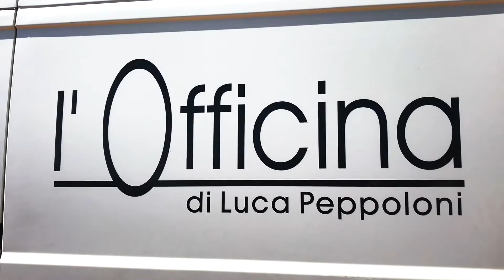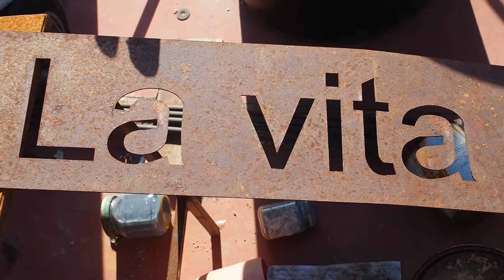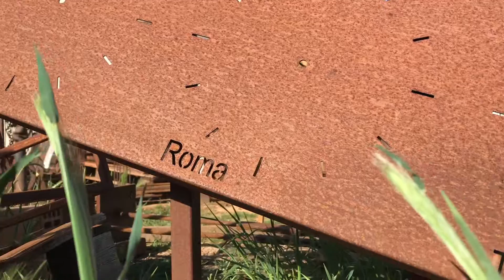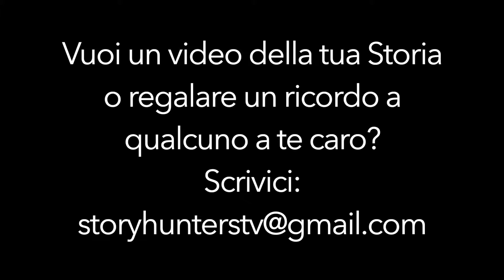A Spello, in Umbria, un fabbro diventa artista del ferro e conquista l’Italia coi manufatti leggeri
"Storie e Passioni" è un progetto Story Hunters Tv in cui intervistiamo le persone che vogliono lasciare memoria delle loro esperienze di vita. In questa intervista Luca Peppoloni , ci racconta della sua Arte con il ferro e della storia della sua attività nata da un mestiere di famiglia di artigiani. L'Arte è la memoria del Ferro..
Se vuoi regalare anche tu un video a qualcuno che possa lasciare una memoria della propria esperienza di vita scrivici: - Segui il nostro canale youtube a questo